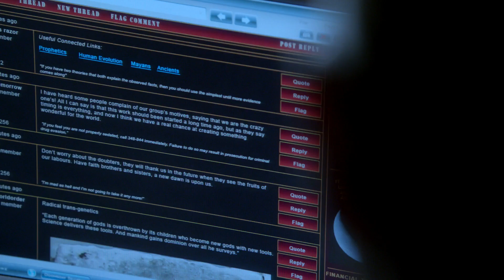Polivia Scenes || 4x16 - "They want to create a new species."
Scene from 'Nothing As It Seems'